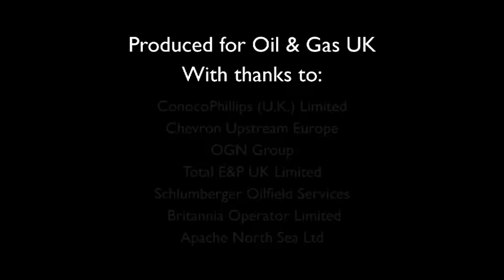Working for Britain: The UK Oil and Gas Industry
Short film about the UK Oil and Gas Industry.